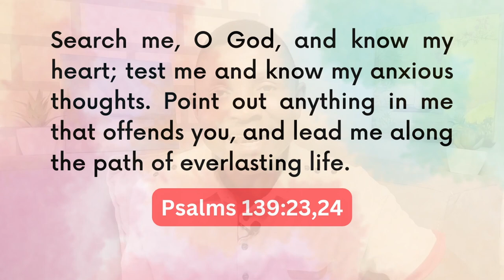A SHORT EXPOSITION ON PRAYER: What You Need to Know About PRAYING as a CHRISTIAN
You should not pray as if you want to convince God to see reasons with you to bless you: But you pray to Agree with God's Will for your life. When you know how Good God is, and that He has your best interest at Heart, Praying for His Will will not be Scary! In this video, you will learn about why you pray and Where you should pray as a Christian.

I hope you find Value in this Video

I will love to hear from you in the COMMENTS to know how this Video speaks to you and which part resonates better with you.

TIME STAMP:
00:00 Your Prayer is Personal Between You and God
01:18 Why You Pray - Point #1
04:01 Why You Pray - Point #2
06:56 WYP - Point #3
07:34 The place to Pray